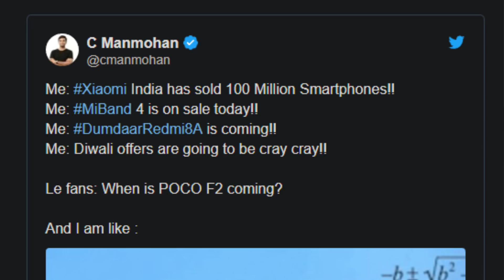2 MOST Awaited Smartphones in 2019 | Telugu | TechFacts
Hai Friends...

in this Video i will share my Views on 2 upcoming Smartpohones.

                       (No Pressure)

❤️❤️ My Gear❤️❤️

📌Camera

📌Microphones

📌Tripod

📌Laptop(Editing)

❤️❤️ With Love..TechFactsRafee ❤️❤️

 realme xt 730g realme x2 pro realme x2 pro specs